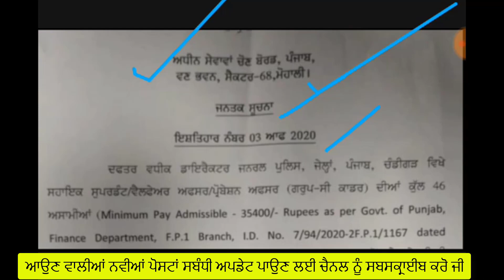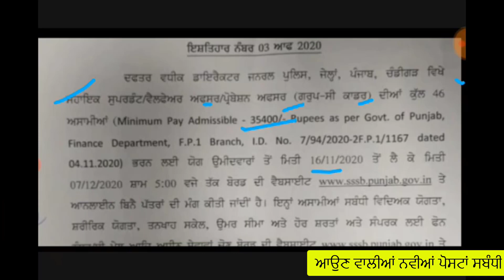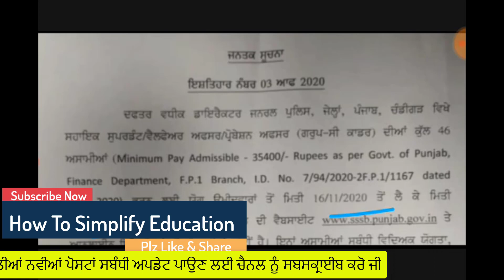punjab govt jobs 2020 | punjab sarkari naukri 2020 | punjab government jobs | punjab sarkari job